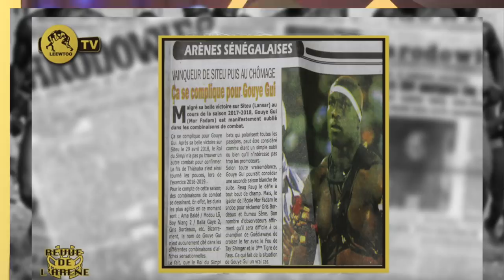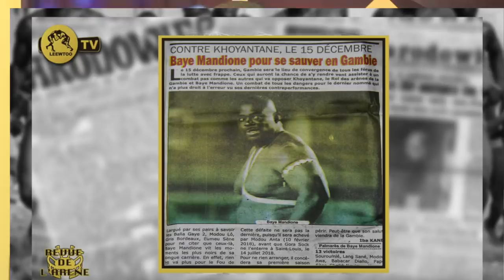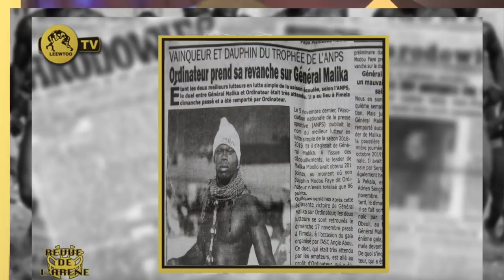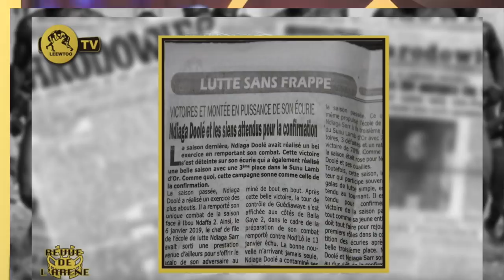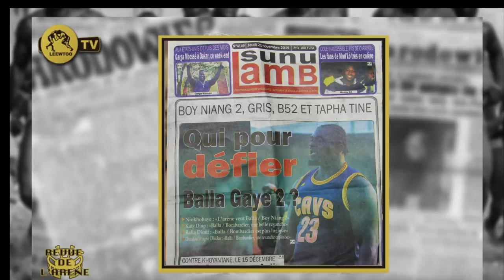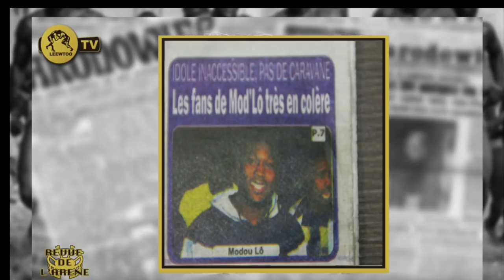REVUE DE L'ARENE DU 21 NOVEMBRE 2019